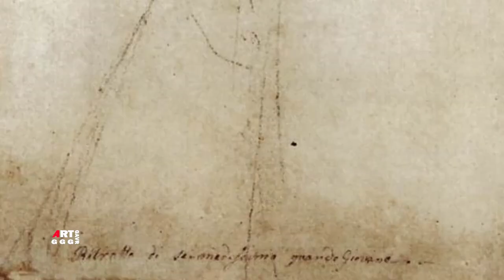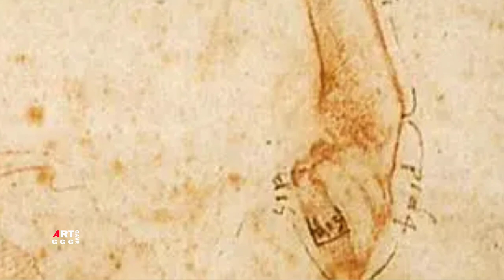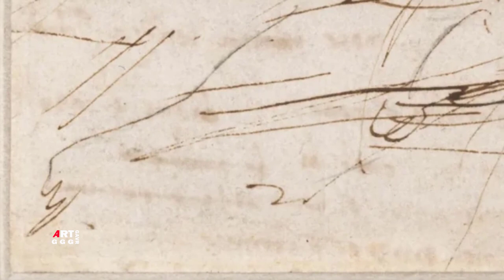Рафаэль Санти. Рисунки, этюды, эскизы. Часть 43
В ролике Рафаэль Санти. Рисунки, этюды, эскизы. Часть 43 показаны:

0:00  Часть 43
0:45  Эскиз мраморного коня 1513 Мел, Перо, Чернила Бумага 21.9×27.4 см Национальная галерея искусства, Вашингтон
3:30  Этюд молодого мужчины, несущего старика на спине, для фрески "Пожар в Борго" 1514 Мел, Сангина Бумага 30×17 см Галерея Альбертина, Вена
6:25  Этюд фигуры Диогена для фрески "Афинская школа" 1510 Сепия, Серебряная краска Бумага 24.4×28.3 см Штеделевский художественный институт, Франкфурт-на-Майне
9:00  Эскиз фигуры Св. Петра для гобеленов "Деяния апостолов" 1516 Гуашь Бумага 23×10.3 см Музей Гетти, Лос-Анджелес
10:40 Мадонна с младенцем за чтением 1509 Тушь, Перо Бумага 20.3×16.5 см Галерея Альбертина, Вена
13:05 Эскиз женской фигуры 1508 Перо, Чернила Бумага 30.5×18.9 см Музей Гетти, Лос-Анджелес